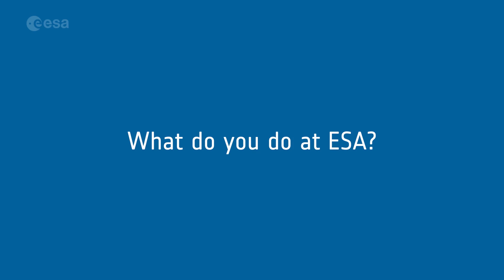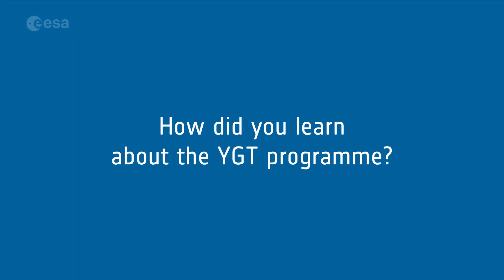YGT experience in the ESA Future Missions Office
Priya Patel, System Engineer, talks about her experience as a Young Graduate Trainee (YGT) working on the Laser Interferometer Space Antenna Mission (LISA).